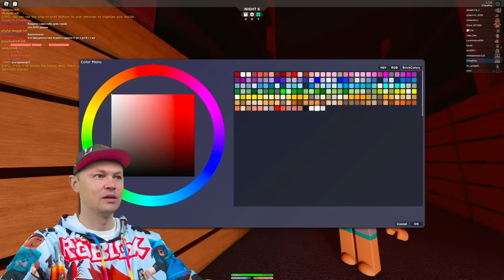ВЫЖИВАЕМ В IKEA 3008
SCP-3008, the infinite furniture store. Wander through the vast horror land of home hardware located within 3008-1. Build a base, survive from employees. Stay alive.